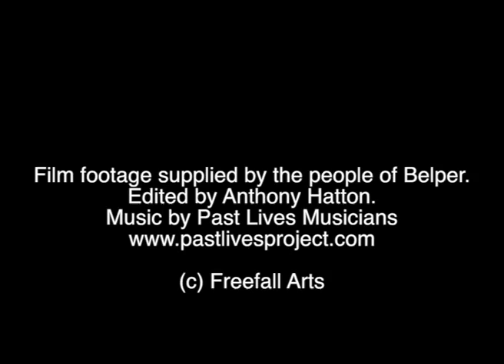Belper On Film clip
Belper on Film will be shown with live soundtrack as part of Belper Arts Festival 2017 at St. Peter's Church, May 14th 2017.